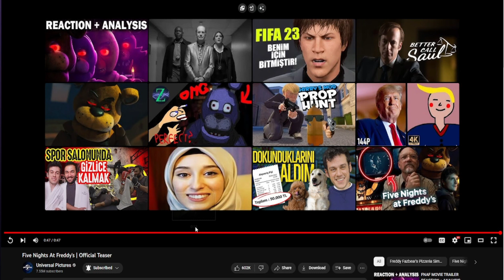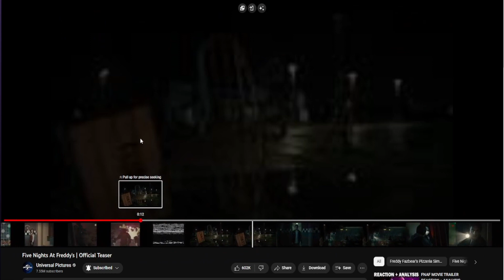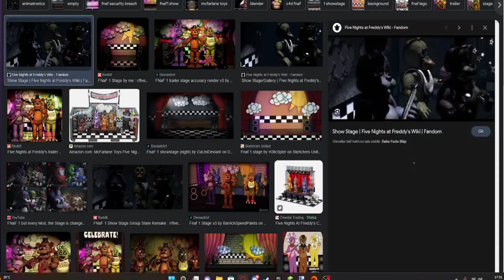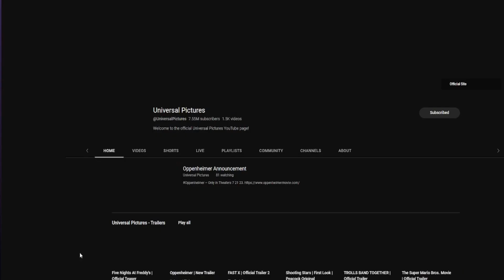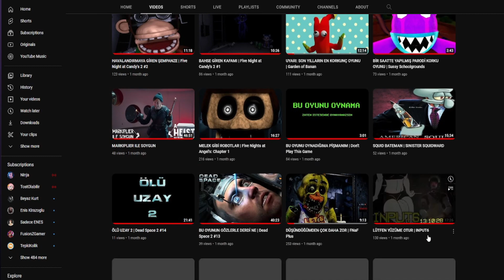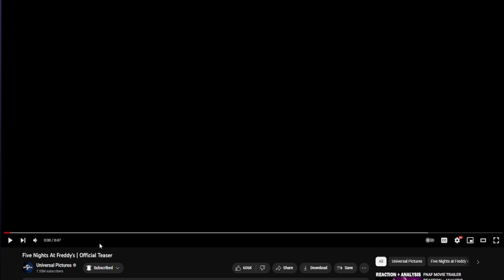ILK FRAGMAN YAYINLANDI | Five Nights at Freddy's Movie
fragman değilde daha çok teaser denebilir